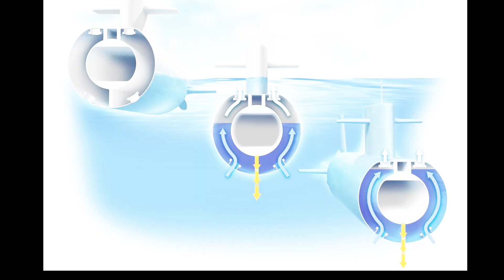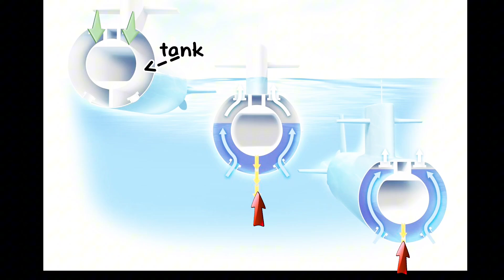STEM. Suv Osti Kemasi Suv Yuzasida Cho'kmasdan Qanday Turadi?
Usbu videoda bolalar tajribalar yordamida suv osti kemasining qanday ishlashini bilib oladilar. Shuningdek, narsalarning suvga cho'kmasligida havoning ahamiyati qandayligini ham tushunib oladilar.